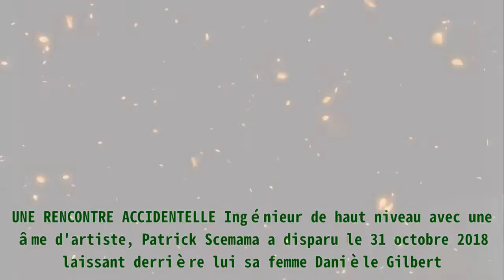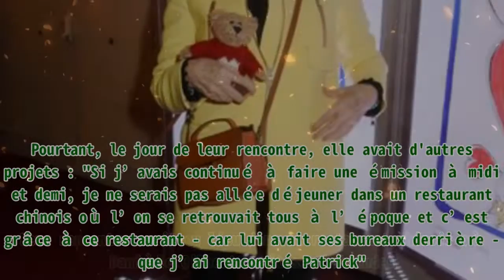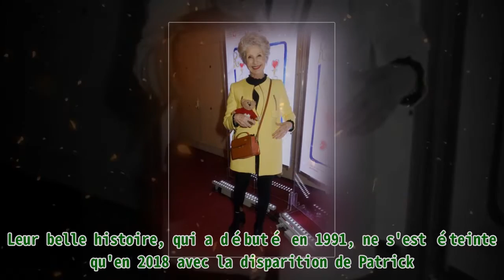A 79 ans, Danièle Gilbert, veuve et sans enfant, raconte que son défunt mari Patrick "est avec ell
A 79 ans, Danièle Gilbert, veuve et sans enfant, raconte que son défunt mari Patrick "est avec ell |Invicta Men's Pro Diver Stainless Steel Quartz Watch . Please help me with an order to maintain the system, thanks a lot.| Danièle Gilbert est bien connue du public. Présentatrice de "Midi Première" pendant 7 ans, la speakerine a marqué les esprits. À 79 ans, la journaliste qui a perdu son compagnon, se retrouve seule et sans enfant. Présentatrice de télévision, Danièle Gilbert a eu une carrière riche en rebondissement. Elle s'est hissée aux plus hauts sommets de son art. Dans sa vie privée, elle a vécu une relation passionnée avec Patrick Scemama, son époux qui a disparu en 2018. Retour sur leur histoire d'amour. UNE RENCONTRE ACCIDENTELLE Ingénieur de haut niveau avec une âme d'artiste, Patrick Scemama a disparu le 31 octobre 2018 laissant derrière lui sa femme Danièle Gilbert. Tous deux avaient vécu 27 années de bonheur et de félicité. Ils étaient liés par un amour fusionnel. Un an après sa mort, Danièle Gilbert avait confié qu'elle n'était pas seulement amoureuse de son mari, elle l'admirait aussi. C'était un être exceptionnel, comme on en voit peu. Pour elle qui avait besoin de d'admirer les gens, elle était bien tombée. Avec lui, elle avait trouvé la motivation nécessaire pour aller au-delà de ses capacités. Très fière de son époux, elle parle toujours de lui avec beaucoup d'émotions. Pour elle, il n'était pas seulement intelligent, il était aussi gentil et modeste, mais par-dessus tout, il était très vif. Malgré la maladie qui l'a rongé à la fin de sa vie, elle était toujours heureuse d'être à ses côtés. Un bonheur qui est dû en grande partie à la chance. Leur rencontre avait eu lieu dans un restaurant chinois où Danièle Gilbert avait ses habitudes. Pourtant, le jour de leur rencontre, elle avait d'autres projets : "Si j’avais continué à faire une émission à midi et demi, je ne serais pas allée déjeuner dans un restaurant chinois où l’on se retrouvait tous à l’époque et c’est grâce à ce restaurant - car lui avait ses bureaux derrière - que j’ai rencontré Patrick". Pour faire durer leur bonheur, le couple avait choisi de ne pas vivre ensemble. S'ils vivaient dans le même immeuble, ils occupaient deux appartements différents. Une situation qui leur permettait de préserver leur intimité. ELLE N'A JAMAIS EU D'ENFANT Danièle Gilbert n'a jamais été maman. Un choix que la septuagénaire a fait en âme et conscience. D'ailleurs, elle n'a jamais remis ce choix en question. Très proche de son frère et de la femme de ce dernier, elle a pris beaucoup de plaisir à être une tante pour les 3 enfants de son frère. Dans un entretien qu'elle avait accordé au magazine Ici Paris, elle avait expliqué qu'elle ne concevait pas le fait d'avoir des enfants et de laisser leur éducation à une nourrice. Or, elle n'avait pas eu le temps pour se consacrer à autre chose qu'à son travail. En effet, après avoir terminé ses études, elle s'est directement jetée dans la vie professionnelle en faisant ses débuts à la télévision. Son métier était très prenant et pour elle, il était impossible que ses enfants grandissent sans qu'elle ne soit présente à leurs côtés. Malgré le fait qu'elle vive désormais toute seule, Danièle Gilbert a sa famille pour veiller sur elle. PRIVÉE DE SON MARI La mort du producteur Patrick Scemama a été particulièrement difficile à surmonter pour son épouse. Leur belle histoire, qui a débuté en 1991, ne s'est éteinte qu'en 2018 avec la disparition de Patrick. Un coup dur pour Danièle Gilbert qui s'est retrouvée seule. Dans son malheur, la speakerine a tout de même pu passer des moments intenses avec son compagnon avant qu'il ne disparaisse. Ce dernier était atteint d'une maladie neurologique dégénérative. Des années après sa disparition, Danièle Gilbert continue à sentir sa présence. Dan